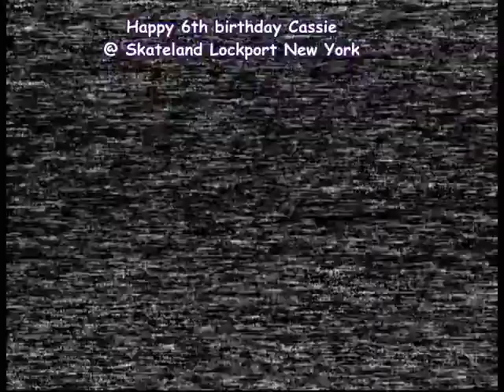Happy 6th bday cass